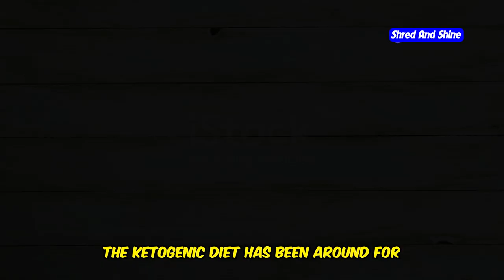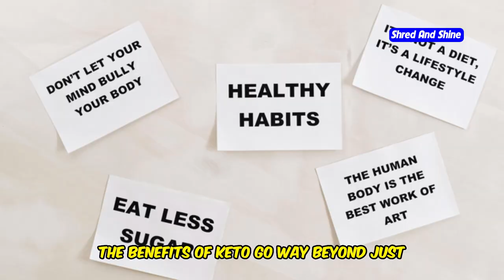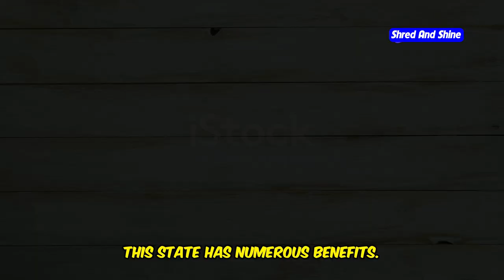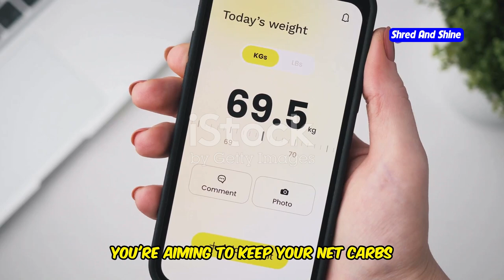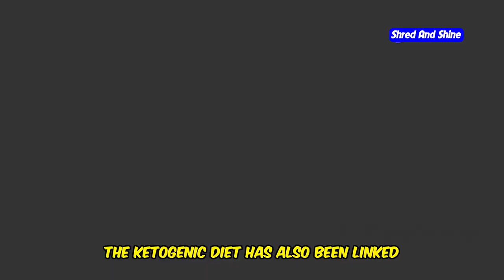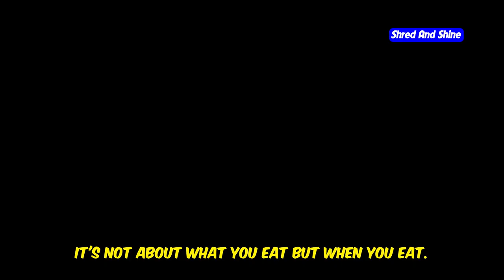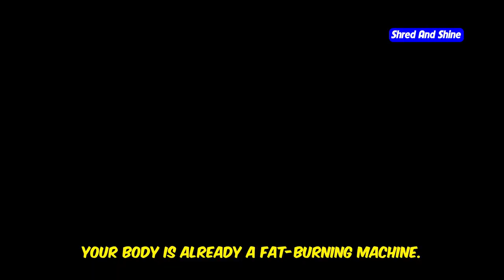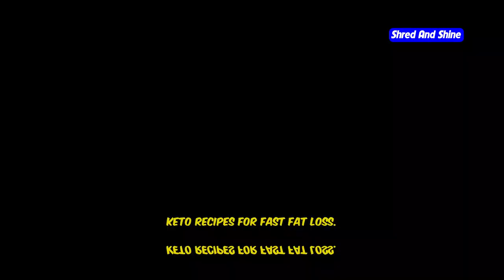Top 7 Keto Myths Busted! The Truth About Low-Carb Diets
Are you ready to discover the truth about the keto diet? In this video, we’re busting the Top 7 Keto Myths that keep people from achieving their health and weight loss goals. From the belief that low-carb diets are unsustainable to the misconception that eating fat will make you fat, we tackle the most common keto diet myths head-on.

Learn how ketosis actually works and why it’s a natural and effective way to burn fat. We’ll explain the synergy between intermittent fasting and the keto lifestyle, revealing how this powerful combination can accelerate your results. Whether you're a keto diet beginner or a seasoned pro, this video provides valuable insights on how to avoid common pitfalls and succeed with a low-carb and ketogenic diet.

So, if you're wondering “What is ketosis?”, “Can I eat carbs on keto?”, or “How does the ketogenic diet really help with fat loss?”, you’ve come to the right place. Hit play and find out why the truth about keto is more exciting than the myths!

OUTLINE:
00:00:00 Top 7 Keto Myths Busted!
00:00:41 A Blast from the Past - It's NOT a Fad!
00:02:26 Eating Fat Makes You Fat? Think Again!
00:04:02 It's Not About Deprivation!
00:05:08 Friend or Foe?
00:05:51 The Keto Superpowers
00:07:34 A Powerful Duo
00:08:29 Making It Sustainable
00:09:35 Unlock Your Keto Potential